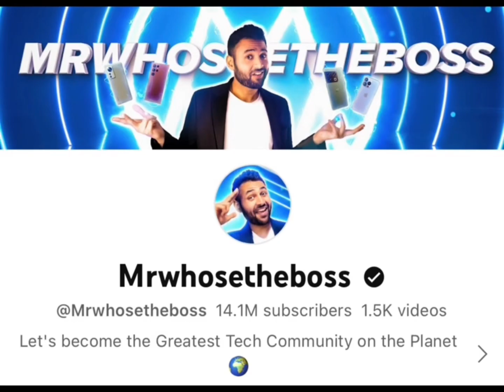Mr Whose The Boss Vs Keeley Elise Real Age Lifestyle